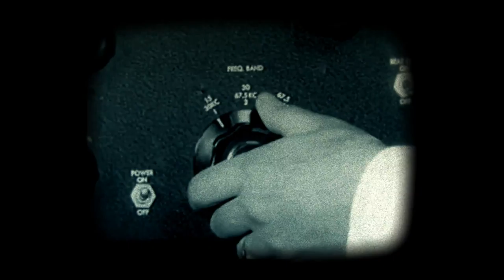Kciuk & The Fingers - Flagi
Video by: Krzysiek Głażewski

Mix & Mastering: Piotr Pawlak